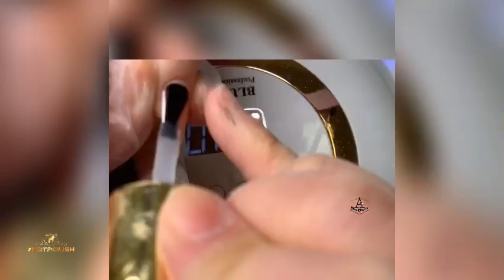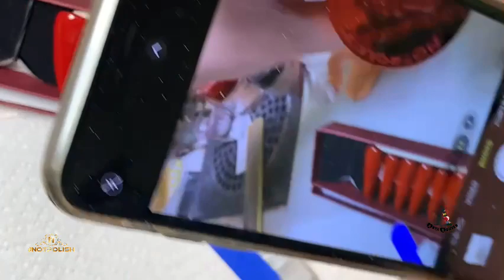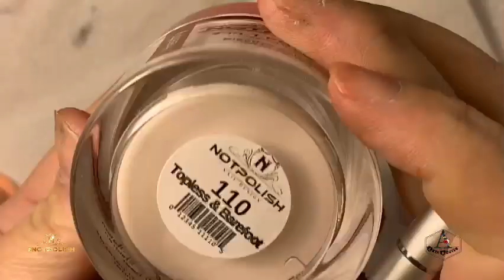notpolish design? how to apply acrylics with notpolish